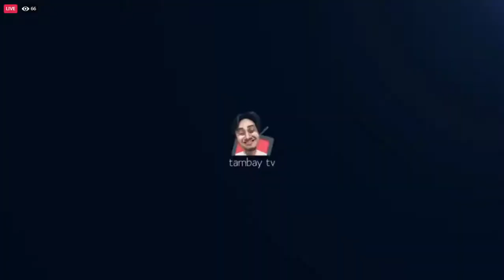AUG3 ESPORTS VS TEAM PAYAMAN GAME#449